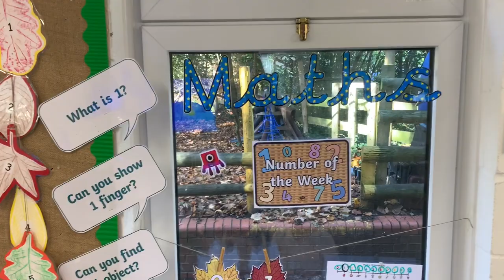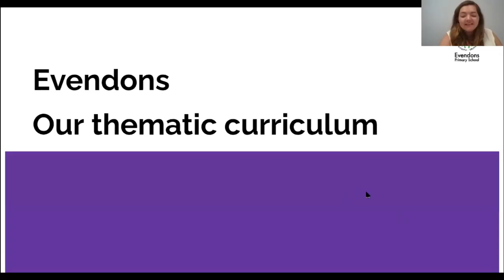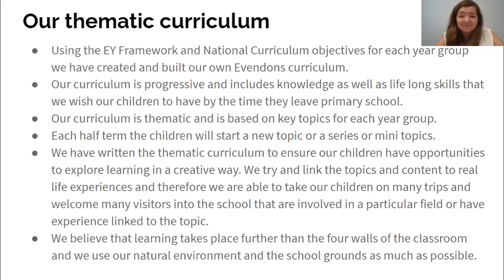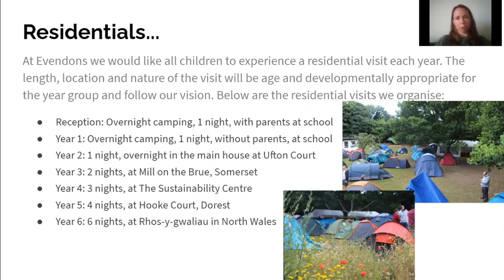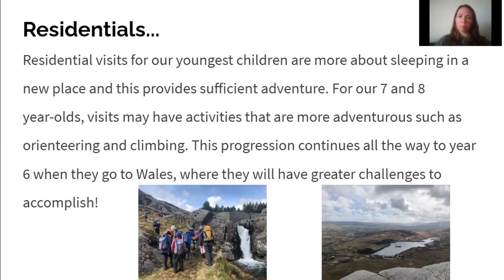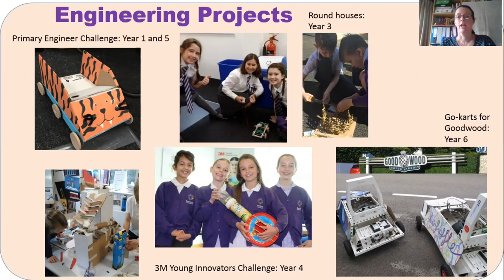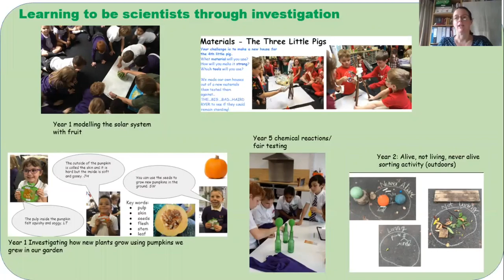Evendons Primary School Virtual Tour 2020